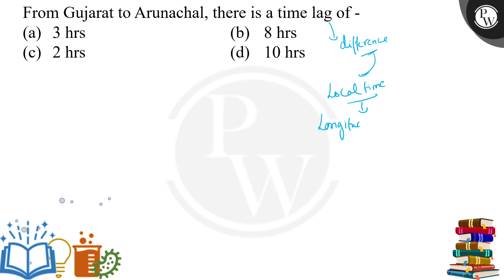From Gujarat to Arunachal, there is a time lag of -....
From Gujarat to Arunachal, there is a time lag of - 📲PW App